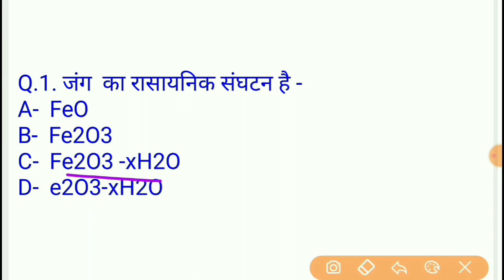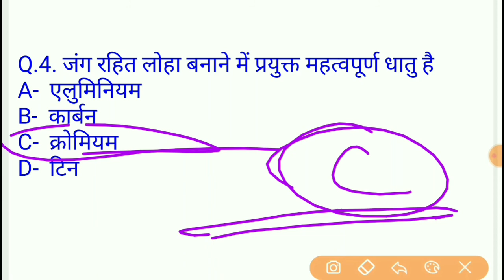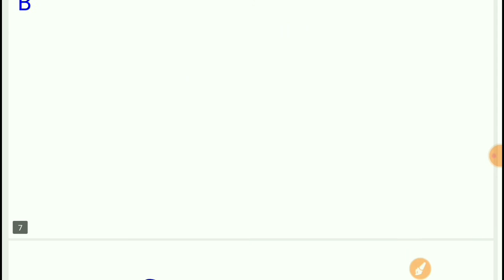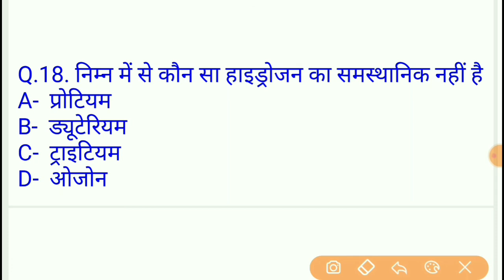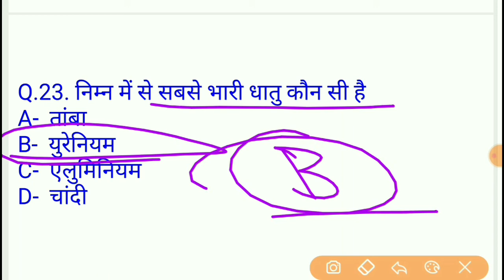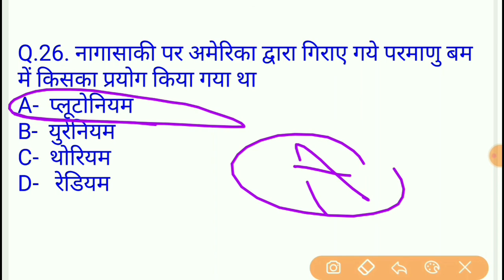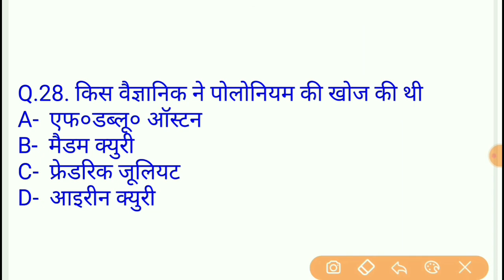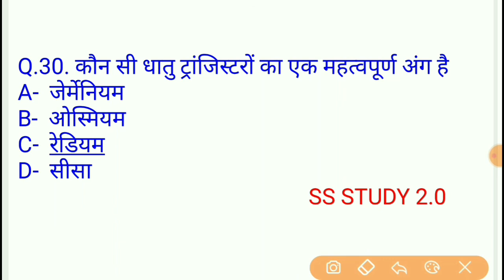Chemistry- रसायन विज्ञान के 30 महत्वपूर्ण प्रश्न उत्तर part-8| science for SSC RRB-NTP Police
in this video chemistry in Hindi, chemistry all exam GK question in Hindi, chemistry question answer all exam,
chemistry question answer in Hindi video

chemistry gk
chemistry gk in Hindi
chemistry gK trick in Hindi
chemistry gK in Hindi pdf
chemistry gk question
Rrb chemistry GK in Hindi
chemistry gk question and answer
chemistry gK video
chemistry all gK in Hindi
chemistry gk question and answer pdf
ntpc chemistry
RRB chemistry
group Di chemistry
chemistry knowledge question
chemistry gk question and answer in hindi
chemistry Physics biology
chemistry gk
physics gk
biology gk
biology gK question and answer
physics question and answer
chemistry question and answer in Hindi
chemistry ssc
chemistry gk|gs
chemistry rrb ntpc group D
chemistry gk question for competitive exams chemistry current gk in Hindi
chemistry in Hindi question answer
chemistry important question answer
chemistry mcq
chemistry High school
chemistry in intermediate.
chemistry for all exam. gk basic chemistry
chemistry gK download in Hindi
chemistry gk in English
chemistry 2020
chemistry MCQ question 2020
chemistry MCQ in Hindi 2020
best chemistry ine Hindi
chemistry gk rrb
chemistry ntpc
chemistry ka gk gs
gk for chemistry
gk gs chemistry in hindi
chemistry gK test
chemistry gk  practice set
chemistry gK in Hindi list
chemistry gk in Hindi videos
chemistry gk gs
chemistry question answer in Hindi
chemistry for all exam
chemistry gk question answer
chemistry gk super question
chemistry iq question
chemistry answer
general chemistry
general science chemistry
samanya chemistry
chemistry samanya adhyayan
chemistry samanya Gyan question answer
chemistry important question and answer in Hindi
chemistry saman question and answer
chemistry gk Hindi video
chemistry important question
chemistry in Hindi question
chemistry gk
chemistry gk in Hindi question answer
chemistry gk important 2020
chemistry chemistry question
all exam chemistry
chemistry ssc
chemistry hindi trick
chemistry gk UP police
chemistry gk Bihar police
chemistry gk Rajasthan police
chemistry gk MP police
chemistry GK in Hindi question
chemistry gk part-8
chemistry for ss study 2.0